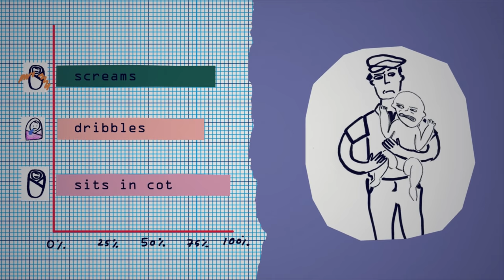The Children of Snobs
It can be deeply painful to be the child of snobs. That is, to be someone who received a kind of love in our formative years that was heavily dependent on our performance, not on our essence. It can be enough to make a mess of our lives, unless we realise - and get on top of - the dynamics.

Enjoying our Youtube videos? Get full access to all our audio content, videos, and thousands of thought-provoking articles, conversation cards and more with The School of Life Subscription

Be more mindful, present and inspired. Get the best of The School of Life delivered straight to your inbox

FURTHER READING

“Given how pejorative the term is, we’re understandably keen to locate snobs somewhere far from us. They are the people in the newspaper, or the ones who live in the other part of town or went to the school we didn’t go to – but it’s nice not to imagine them too near to home.
Yet that’s to deny an obvious eventuality: snobs may lie closer to us. Snobs form couples; they have children. And we might be among them. However painful the unvarnished thought, we might be the children of snobs. It’s a situation it can be therapeutic to face up to and to try to make sense of…”

CREDITS